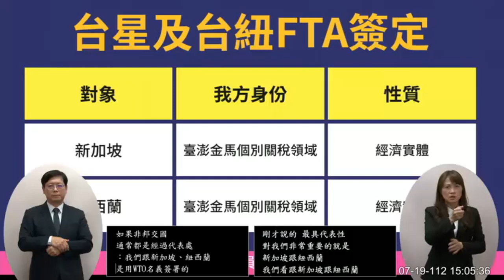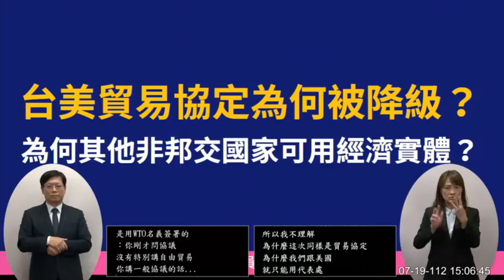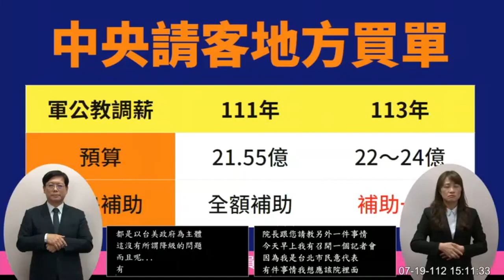國民黨 王鴻薇 質詢 行政院長 陳建仁 外交部長吳釗燮 經濟部長王美花 台美貿易倡議/協定 長照機構電費 20230719 院會 臨時會 【立法院演哪齣？】